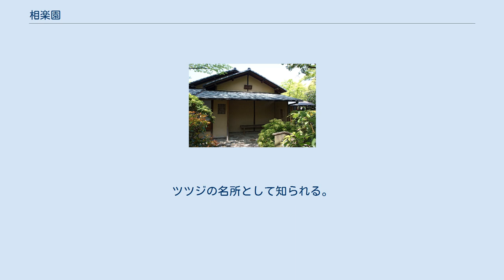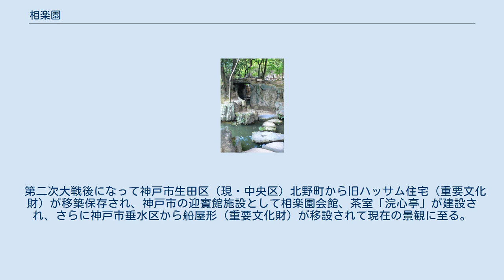相楽園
日本庭園、茶室「浣心亭」（向う岸） 相楽園（そうらくえん）は兵庫県神戸市中央区にある広さ20,000m²の都市公園・日本庭園。
日本の文化財保護法に基づく登録記念物の最初の登録物件である。
ツツジの名所として知られる。
 三田藩士・小寺泰次郎が幕末から明治維新の混乱で困窮する三田藩の財政を立て直すべく、九鬼隆義、白洲退蔵（白洲次郎の祖父）らとともに神戸で事業を起こし実業家として成功を収め、小寺の私邸として建設されたもので、1885年頃から築造を始め1911年に完成させた広大な庭園と邸宅である。
当初「蘇鉄園」と呼ばれていたが1941年に神戸市が譲り受け、名称を中国易経にある「和悦相楽」より取った「相楽園」と変えて一般公開されるようになった。
 庭園の形式は池泉回遊式を基本としているが、西洋文化の影響をうけて広場が設けられている。
戦前までは園内に小寺家本邸をはじめとする多数の建造物があった。
しかし西洋風の旧小寺家厩舎（重要文化財）以外は全て1945年6月の神戸大空襲により焼失した。
現存する大楠や蘇鉄林、大灯篭、塀、門などから失われた邸宅の雄大さをうかがうことができる。
 第二次大戦後になって神戸市生田区（現・中央区）北野町から旧ハッサム住宅（重要文化財）が移築保存され、神戸市の迎賓館施設として相楽園会館、茶室「浣心亭」が建設され、さらに神戸市垂水区から船屋形（重要文化財）が移設されて現在の景観に至る。